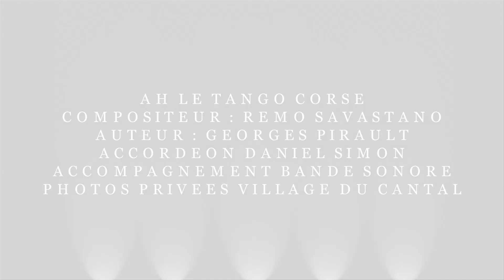Ah ! le tango Corse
Merci